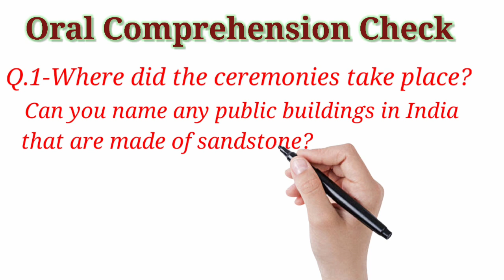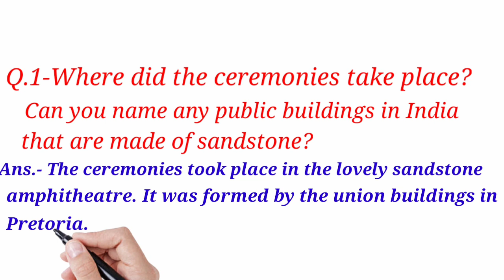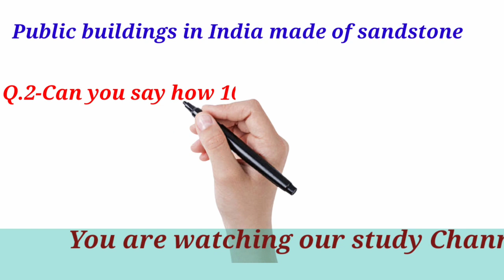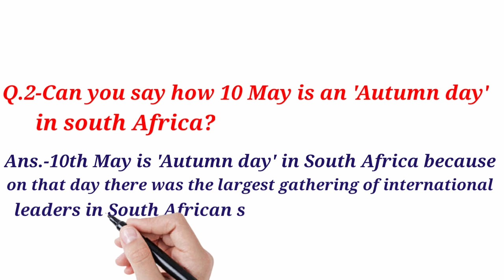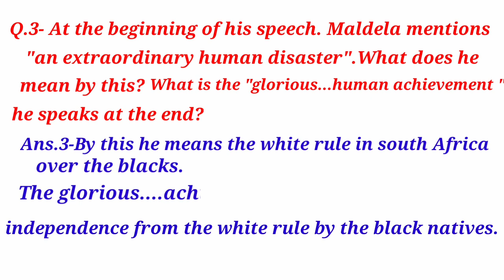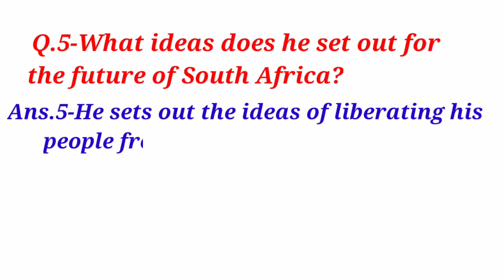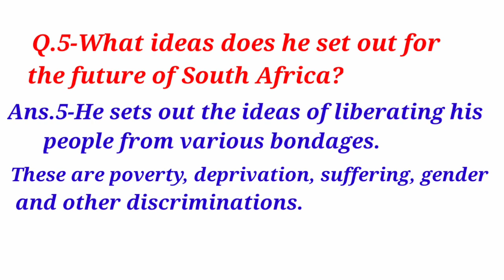Oral Comprehension check-1/Nelson Mandela-Long Walk to Freedom/Class-10/First Flight.By-Jyoti tiwari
This is the first Oral Comprehension Check of the lesson-2 'Nelson Mandela-Long Walk to Freedom ' I hope it will  be helpful for your study.If you have any suggestions please write us in a comment box and if you are liking our videoes then please subscribe our channel. Your one subscription boost our energy to make videos for you.
Thanks